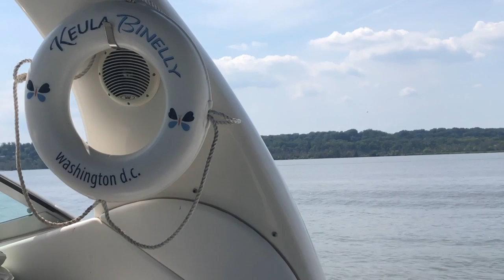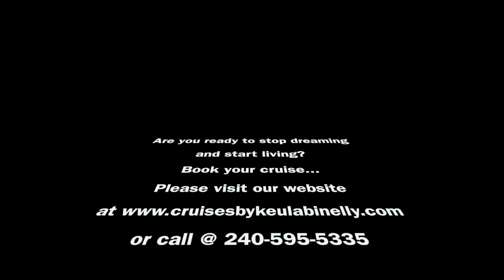Don't Dream it. Live it!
Cruises by Keula Binelly...Don’t dream it.  Live it!

Everything is better on the water. Everyone has seen those gorgeous private boats at their nearest DC waterfront and witnessed just how much fun it is to be on a boat.

Want to charter a boat for a booze cruise with a big crowd? Well, that’s not us.
Are you looking for a fun and relaxing ride on the water aboard an elegant, private boat? That’s us.
Are you ready to experience it, too?
If you’re looking for a unique way to celebrate an anniversary or birthday, host an intimate gathering, or simply treat your sweetheart to a romantic cruise of the monuments in our Nation’s Capital, then we’re for you.
We offer cruises through the Northern Potomac with views of National Harbor, Old Town Alexandria, the Washington Monument, Lincoln Memorial, Jefferson Memorial, Kennedy Center, Watergate Hotel, Georgetown Waterfront, and Key Bridge.
A luxurious experience with breathtaking views awaits you! And we’ll even snap some pics that you can send to your jealous friends!
We provide this experience to intimate parties of only 1 to 6 guests per cruise to ensure you get the full Keula Binelly luxury experience.
Are you ready to stop dreaming and start living?

Book your cruise...